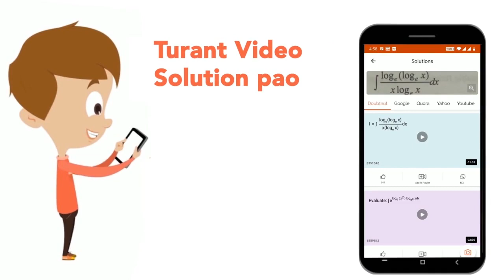When a flaccid cell is placed in a hypotonic solution, it becomes plasmolysed/deplasmolysed.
Class: 11
Subject: BIOLOGY
Chapter: CELL : THE UNIT OF LIFE
Board:CBSE

👉 Have Any Query? Ask Us.